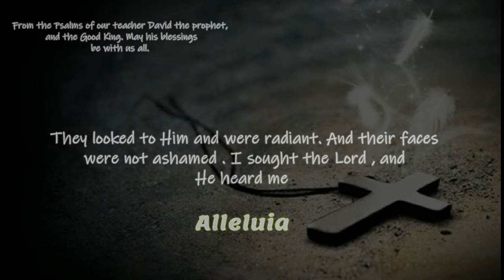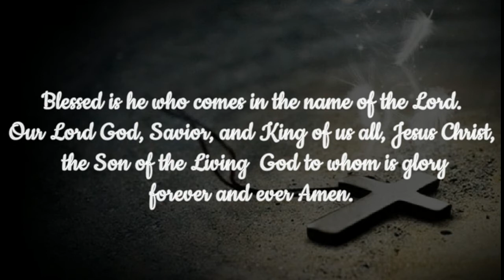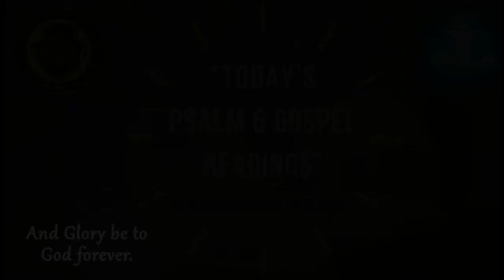Psalm and Gospels of The Eighth Day of the Bleesd Month of Parmoute